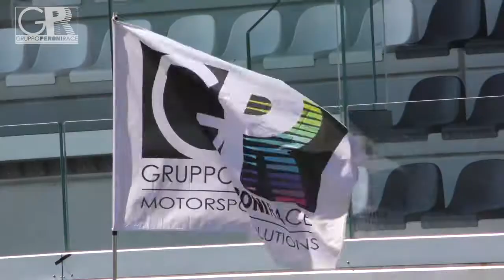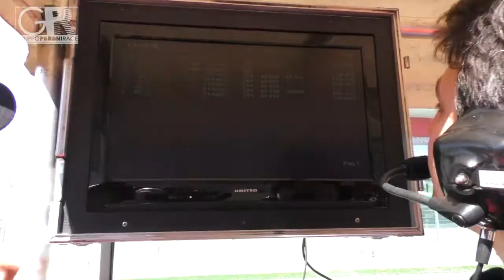[GP Race] - Clip - Coppa Italia GT - Mugello 9 Aprile 2017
Mugello - Coppa Italia GT - 9 aprile 2017 - Gruppo Peroni Race